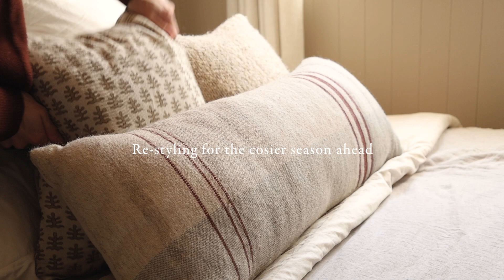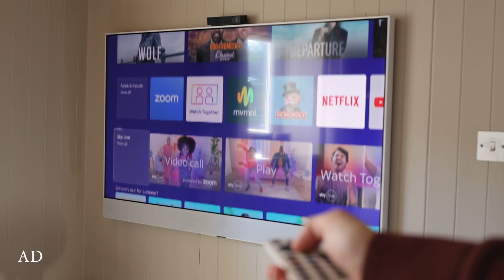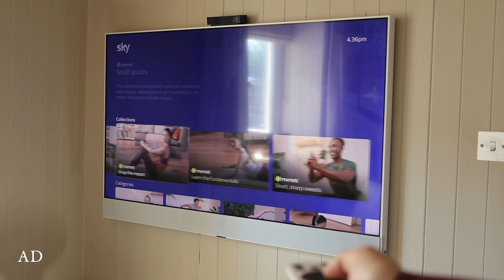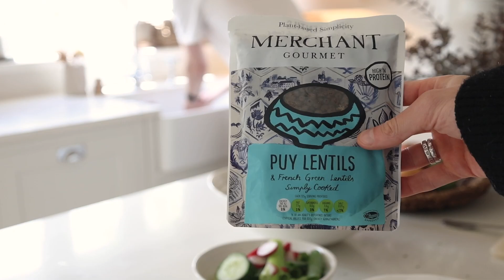A cosy cottage bedroom update & celebrations with family | TobysHome ad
AD I’m very excited to be working with Sky on today’s video, to share everything there is to know about the all new SkyLive with you all. After testing it out - I can say that it is amazing and really provides an immersive experience for you. Whether you want to Workout, play games, have video calls on Zoom and watch a movie with your family then Sky Live can bring this all to the table!
To discover more and try it for yourself, please click the

And a big thank you to Sky for also gifting my family with Sky Live and Sky Glass!

I can’t believe autumn is right around the corner, and whilst I’m still hanging on to summer, I’m very much thinking about how I can make our home cosier. I’ll leave everything used to style our little cottage bedroom linked below as always:

Wall light
Quilted Bedspread
Wool blend blanket
Gold lamp
Fluted glass vase
Scented candle
Oka headboard cover
Divan bed base
Faux stems